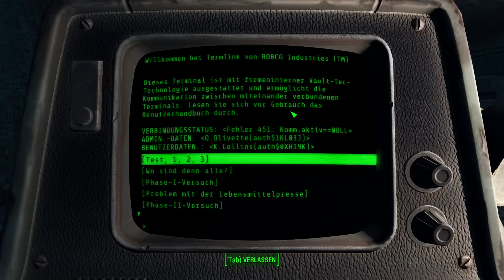Let's Play Fallout 4 (Deutsch German) #059